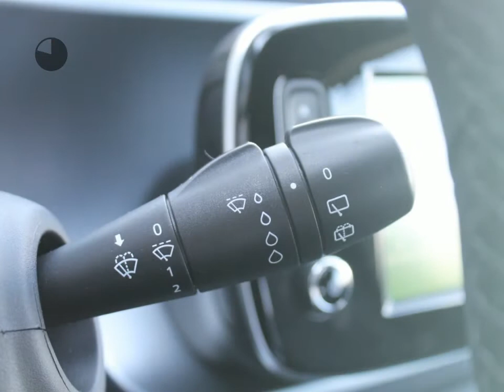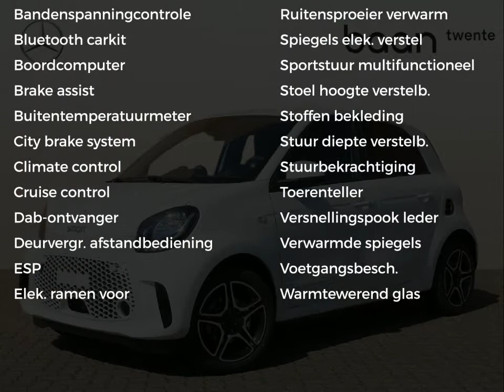Smart Forfour EQ Comfort Plus Automaat